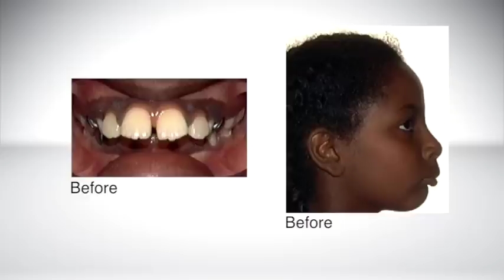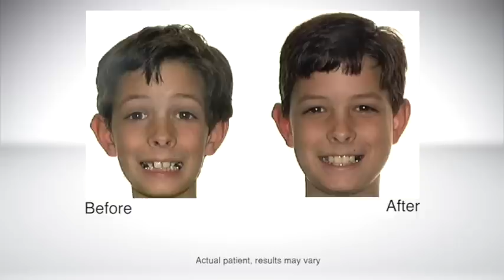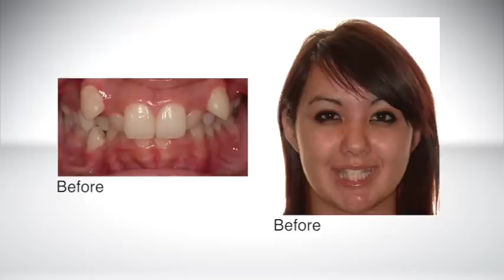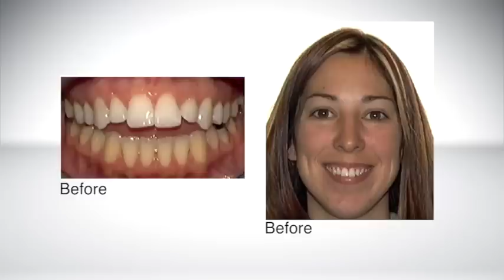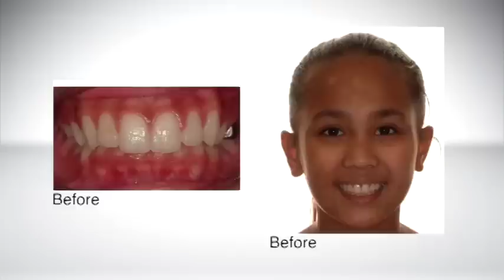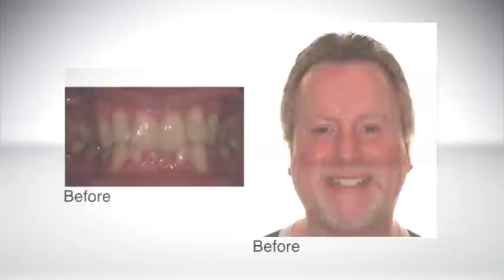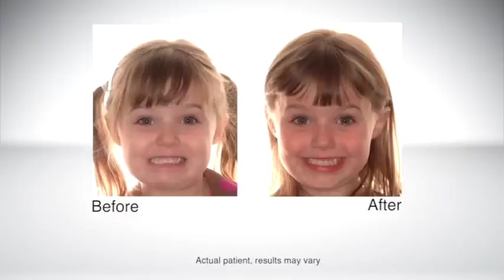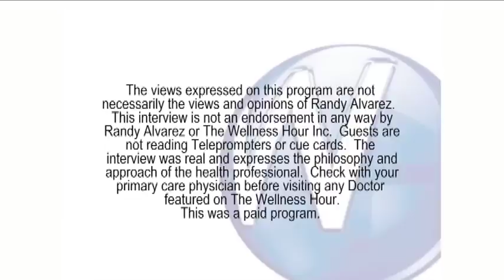Adult Orthodontics and Braces, California Orthodontist Ann Marie Gorczyca, DMD, MPH, MS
Randy Alvarez Interviews California Orthodontist Ann Marie Gorczyca, Discussing: Adult Orthodontics and braces.